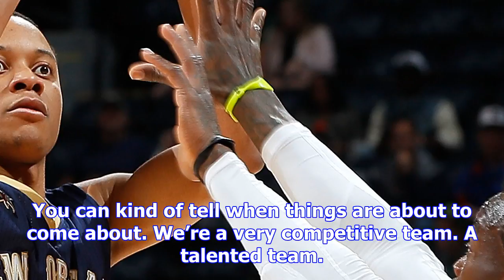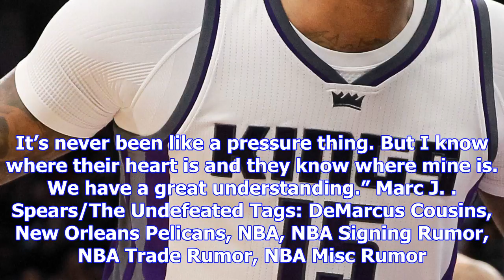Demarcus cousins expects to remain with pelicans past trade deadline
DeMarcus Cousins Expects To Remain With Pelicans Past Trade Deadline Dec 15, 2017 11:11 AM DeMarcus ...